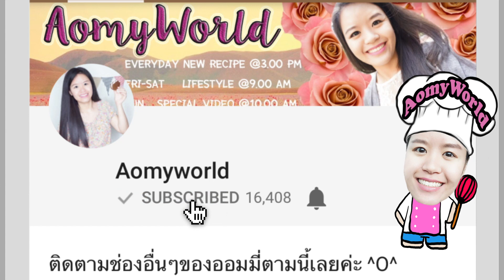หอยลายผัดพริกแกง | หอยลายผัดเครื่องแกง | เมนูแสนง่ายที่ใครๆก็ทำได้ สูตรนี้อร่อยจริง ไม่พูดเยอะ!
แจกสูตร ผัดพริกแกงหอยลาย เมนูเด็ดใครๆก็ยกนิ้วให้👍👍👍  | QUICK & EASY Thai Spicy Fried chili paste with Paphia Undulata Recipe | เมนูแซ่บประจำวันนี้ | สอนทำขนม สอนทำอาชีพ ทำอาหารง่ายๆ | ออมมี่ เข้าครัว | AomyWorld

Coconut Milk น้ำกะทิ 2 TBSP / ช้อนโต๊ะ
Goat Pepper พริกชี้ฟ้า  1 g / กรัม
Yellow Chili พริกเหลือง 1 g / กรัม
Curry Paste เครื่องแกง 2 TBSP / ช้อนโต๊ะ
Paphia Undulata หอยลาย 500 g / กรัม
Kaffir Lime Leaves ใบมะกรูด 2 g / กรัม